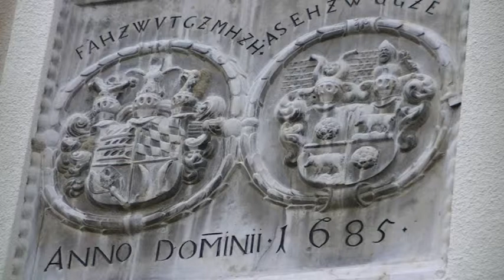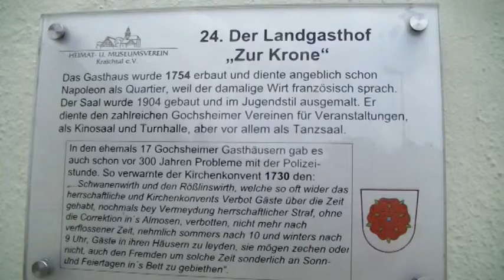2012 Wanderung am Kraichbach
Menzingen, "Garten der Heiteren Stille", Gochsheim, Münzesheim, Wasserschloss-Ruine und ein wirklich großer Mähdrescher.Ein weiterer Ausflug in den Kraichgau, diesmal in das Herz davon, direkt an den Kraichbach.